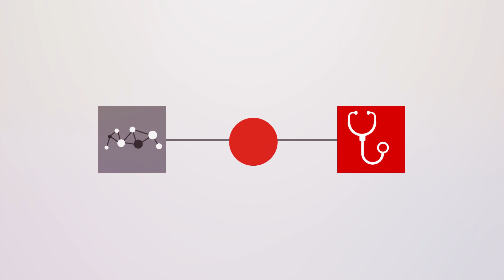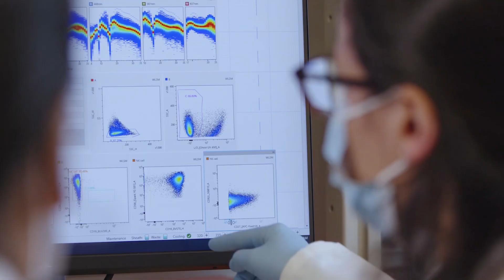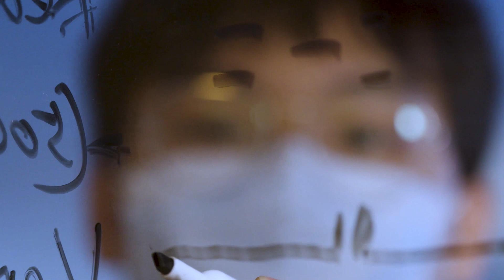MD Anderson Research: Breakthroughs in cancer treatment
MD Anderson Cancer Center is home to the brightest minds in research, who are driving breakthroughs that transform the field, the lives of patients and society. Research opportunities exist across the cancer spectrum, including prevention, patient care and survivorship. From basic discoveries to impacts in the clinic and back to the lab, our scientists and clinicians work seamlessly together to follow a hypothesis, test new theories and deliver breakthroughs at unmatched speeds.